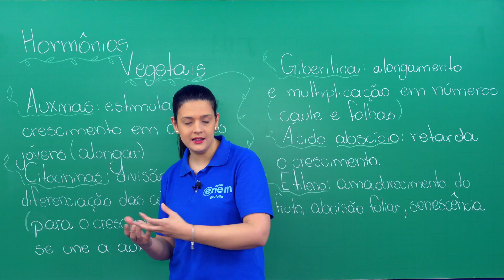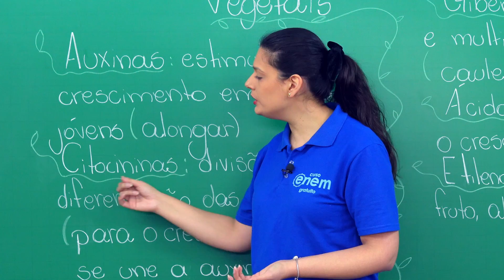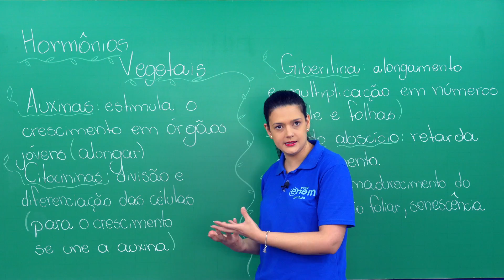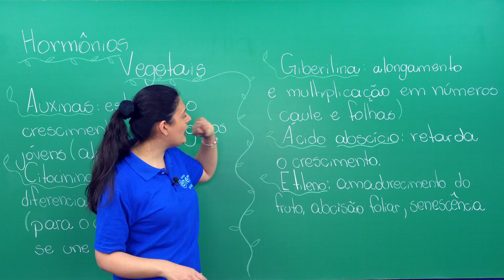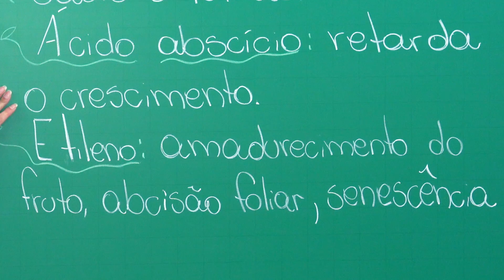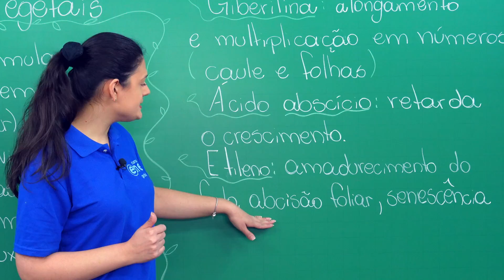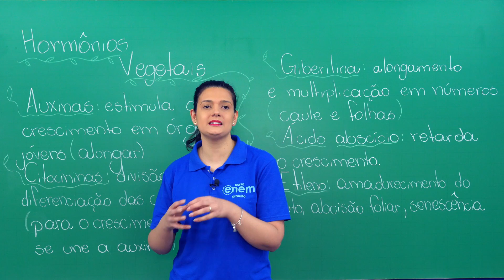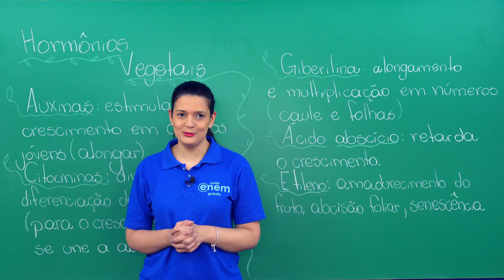HORMÔNIOS VEGETAIS: tipos e funções | Biologia para o Enem | Cláudia de Souza Aguiar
Nesta aula, a professora Cláudia de Souza Aguiar explica quais são os tipos e as funções dos hormônios vegetais, também chamados de fitormônios, que são responsáveis pelo crescimento e desenvolvimento das plantas.

Podemos dizer que um hormônio é uma molécula sinalizadora. Em geral, essas moléculas são produzidas em pequenas quantidades por alguma região do organismo e transportada para diferentes tecidos.

Nos tecidos, esses hormônios se ligam a receptores das células-alvos. Ou seja, as células para as quais aquela substância foi produzida, desencadeando diferentes respostas ou processos.

Essas substâncias estão presentes em vários grupos diferentes, inclusive nos organismos do Reino Plantae, que conhecemos como plantas. Sendo assim, dizemos que são hormônios vegetais, também chamados de fitormônios.

Assim como outros hormônios, os hormônios vegetais são substâncias que permitem a comunicação entre as diferentes células. Dessa forma, eles são responsáveis pelo desenvolvimento e crescimento dos vegetais, regulando diversos processos metabólicos.

Apesar de serem substâncias produzidas em pequenas quantidades, mesmo uma quantidade muito diminuta de um hormônio vegetal é suficiente para gerar uma influência profunda no desenvolvimento de um vegetal.

Isso porque praticamente todos os aspectos metabólicos e de desenvolvimento das plantas está em algum grau regulado e influenciado pela ação dos hormônios.

⏱ MINUTAGEM / ASSUNTOS
00:00 Introdução
00:23 Auxinas
01:39 Citocininas
02:54 Giberilina
03:56 Ácido abscísico
05:24 Etileno

🔴 ASSISTA TAMBÉM

FACE /cursoenemgratuito/